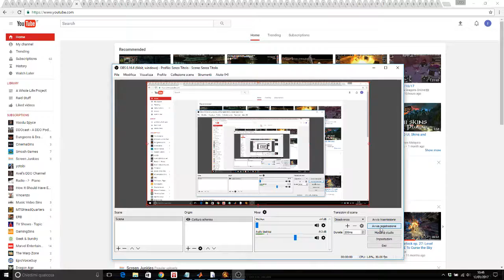DDO A Whole Life Project - Epidode 13, Tangleroot Gorge, Sacred Helm, SEAL OF SHAN-TO-KOR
Venturing in Tangleroot, starting off that looooong chain. First 15 minutes of wandering around aimlessly in the adventure area.
Then I head (with a fellow party member) onto shan-to-kor.